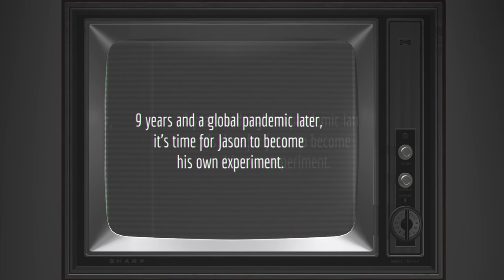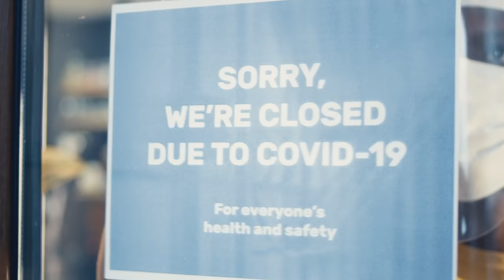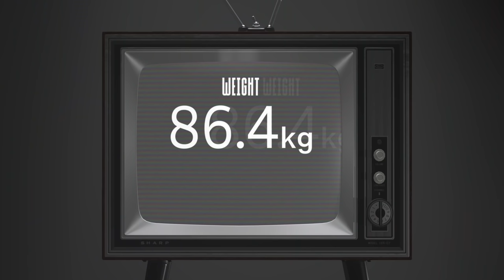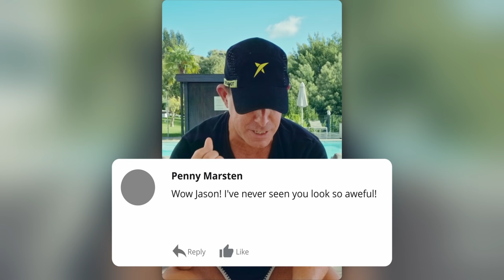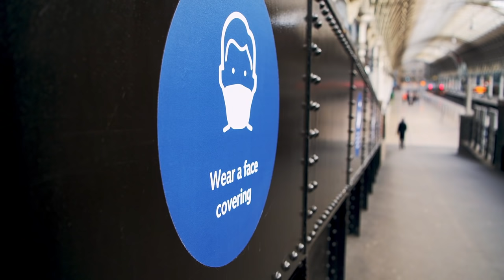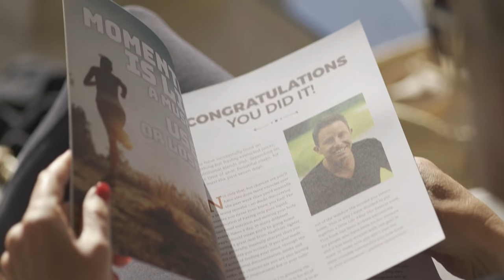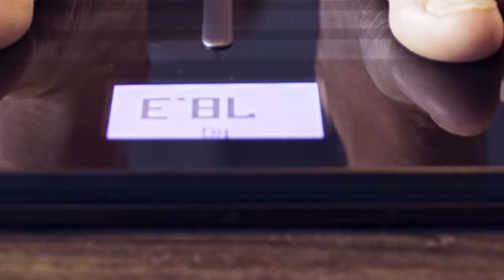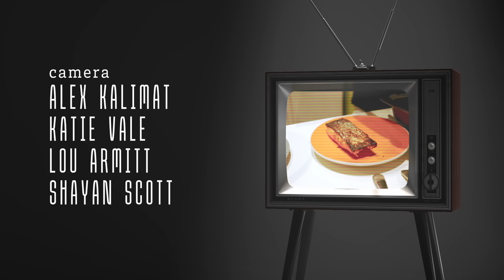Super Juice Me! 1½ — Documentary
Super Juice Me! 1½: A Journey Of Self-Discovery
Best selling health author, Jason Vale, goes on a journey of self-discovery in this bite-sized sequel to his original ground-breaking documentary Super Juice Me! The Big Juice Experiment.

For this short film, Jason has put himself on the line to become the experiment. Deliberately super-sizing himself before embarking on his own 28-day Super Juice Me! Challenge to see what happens to a 50+-year-old body. He also takes a closer look at the toll numerous global lockdowns have had on people’s health, including his own. Jason needed a taste of his own medicine, which is exactly what he did, and he hopes his journey to reset will inspire anyone watching to take charge of their health again. Watch the movie to see what happens!

Super Juice Yourself At A Juice Master Retreat!

Super Juice Yourself with Juice Master Delivered!

For All Other Things Juice Master!